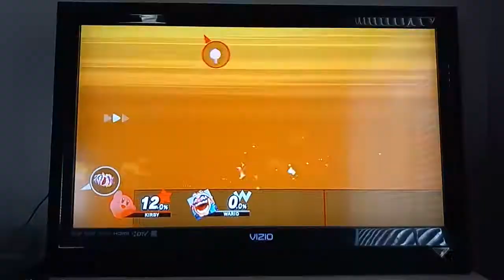Super Smash Bros. Ultimate - All Smash 64 Characters Reaction to Wario's Final Smash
This is a video of All Super Smash Bros. 64 Characters Reaction to Wario's Final Smash for Super Smash Bros. Ultimate.